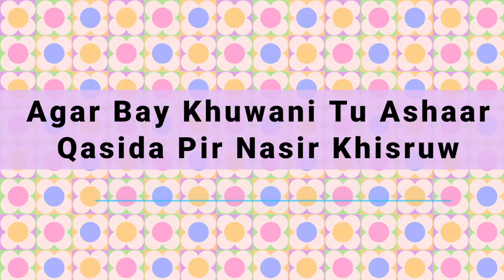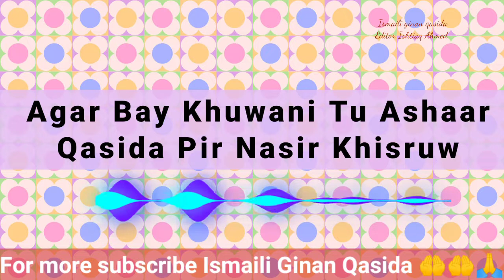Ismaili Farsi Qasida - Agar Bay Khuwani Tu Meher Angaiz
Title: Agar Bay Khuwani Tu
Writer: Hakim Pir Nasir Khusraw

Agar Bay Khuwani Tu Ash Aar Nasir -e - Khusraw
Rasad Bay Jan-e TuzaN Nur-e illum-e Par Tao

Khuda Shinas Shawi Rah-e Din Beyaa Mozein
Agar Tu Barsukhan-i Nasir-i Shawi Pir-o

Zay Har Qasid-e Ki Khuwani Agar Tu Bakhiradi
Baa Chashm-e Man-e Bay Ben-i Ajayebi Aznuw

Badan Rahi Ki Na Raftand Anbiya Na Ravi
Har Aann Chitab-e Shuqar Aann Buwayd Bay Dou Magarao